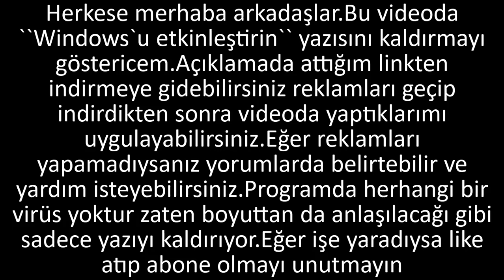Windowsu etkinleştir yazısını kaldırma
Merhaba arkadaşlar umarım videoyu beğenirsiniz ufak videoda olsa uzun video da olsa yoruyor.Video yeterince anlaşılırdır inşallah...
◣Link◥
(Para kazanmaya kapalı video)
◣Anahtar kelimeler◥
Windows ücretsiz etkinleştirme
windows etkinleştirme kodu
windovs 10
windows 10
windows 10 yazı kaldırma
windows 10 etkinleştir yazısı kaldırma
windows 10 etkinleştirme kodu
windows 10 bedava
windovs 8
windows 8
windows 8 yazı kaldırma
windows 8 etkinleştir yazısı kaldırma
windows 8 etkinleştirme kodu
windows 8 bedava
windovs 7
windows 7
windows 7 yazı kaldırma
windows 7 etkinleştir yazısı kaldırma
windows 7 etkinleştirme kodu
windows 7 bedava